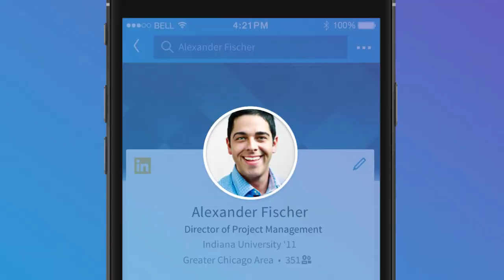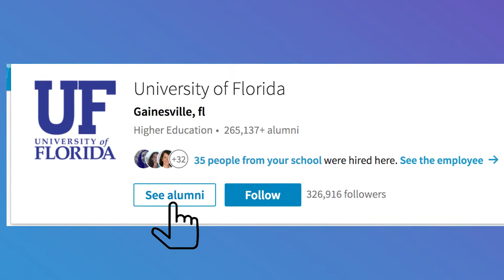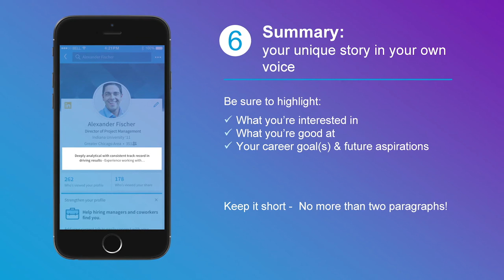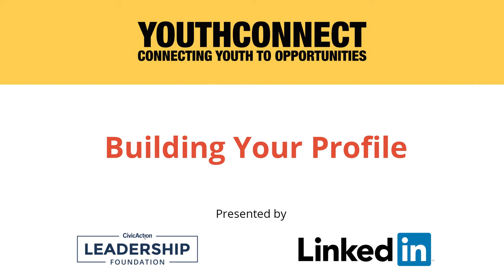YouthConnect 2017: Building Your Profile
Your professional brand is all about who you are and what you want to be known for.  Learn how to use LinkedIn to build an online brand that will showcase the skills you have and help you stand out to potential employers.